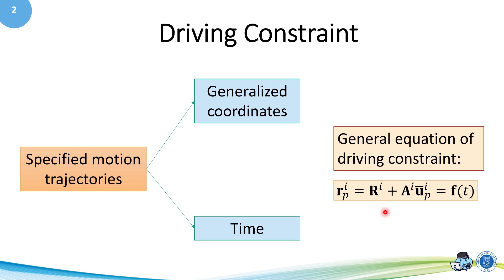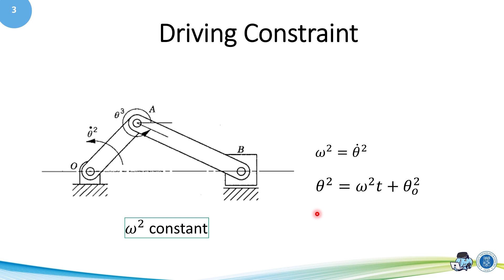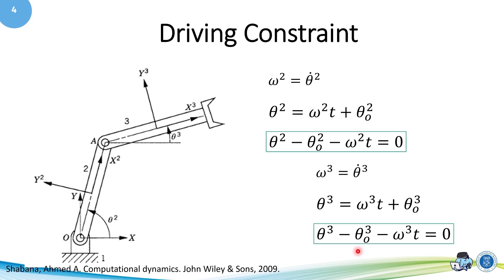07 03 Driving Constraints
MS2111 Kinematics and Dynamics of Machinery
Module 7 Computational  Kinematics
Segment 3 Driving Constraints